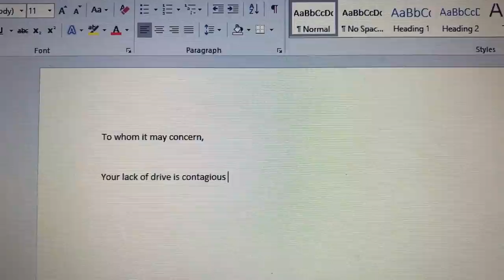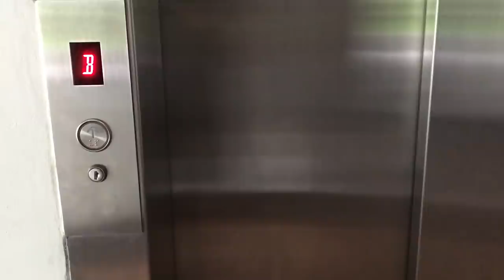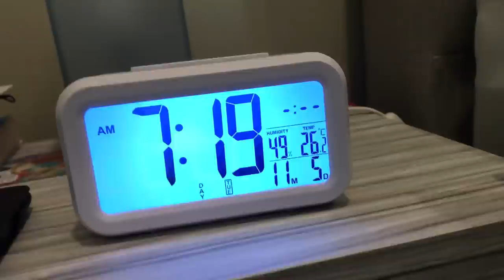Sirens & Shelter - Sound The Alarm - Engineer Records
This song is about wanting to break away from the every-day routines we sometimes find ourselves stuck in, but not quite being brave enough to take action and make a change.
It is the title track from Sirens & Shelter's upcoming new CDep.

Blood, sweat & broken guitars are the order of the day, most days for Sirens & Shelter. Full of passion and heart, Scott Mallard leaves everything on stage whilst on tour giving relentless live performances captivating audiences in the UK & EU.
Formed in the summer of 2012, Sirens & Shelter has toured the UK performing with Dave McPherson, Luke Jackson, Giants (UK), The Satellite Year (GER), Hildamay, Sean De Burca, 8 Foot Felix (AUS), Victims of Circumstance (USA), and played shows in Spain with Her Only Presence off the back of the 8-track E.P, 'The Midnight Arrangement' released through Engineer Records (UK/USA) back in August 2012.
A year on Scott teamed up with a few of his close friends to produce a full length Sirens & Shelter album titled ‘Through the War’ in which he has recorded over twelve different instruments and collaborated with the likes of AJ Perdomo; The Dangerous Summer (USA), Paul Richards; One Day Elliott among others creating an album which reviewers are hailing as “A rare masterpiece”. Engineer Records have gone on record as stating, “People need to hear this album to be saved from life…”
His new record 'Sound The Alarm' is yet another step forward, and this first track from it 'Carried Your Weight' keeps up the stream of beautifully heartfelt, but insanely catchy, pop-punk gems.

“Sirens & Shelter is one of the most animated, passionate acts I’ve seen.  He has a unique voice that has an almost tortured thread to it.  Within minutes he was bleeding everywhere from his zealous guitar playing and his stage presence during and in-between performance cannot be ignored.”  – Sarah Quinn (Gigglepics)

For listeners of Copeland, GetCapeWearCapeFly, Good Old War, Owen, City and Colour, Anthony Green and Kevin Devine.